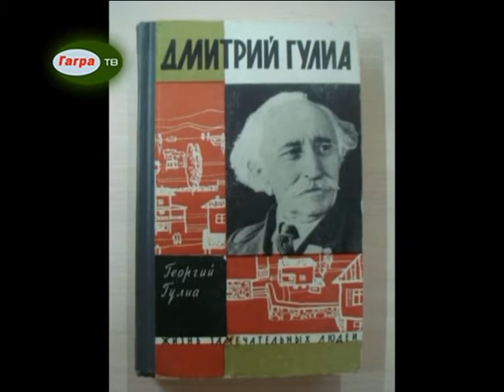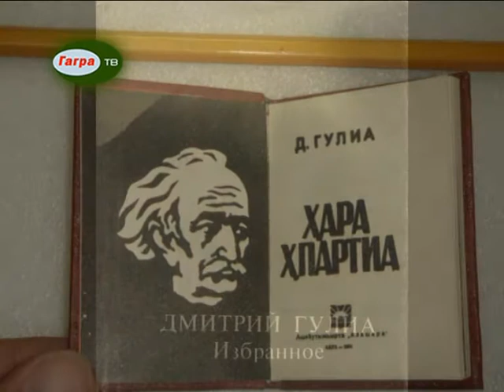21 февраля родился народный поэт Абхазии, основоположник абхазской литературы Дмитрий Иосифович Гули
21 февраля родился народный поэт Абхазии, основоположник абхазской литературы Дмитрий Иосифович Гулия.